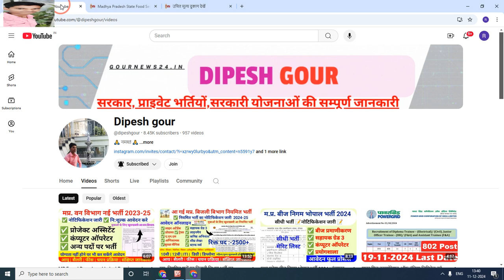लाडली बहन योजना 19वीं किस्त 11 दिसंबर 2024 लाल परेड ग्राउंड भोपाल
My others social media link follow

Official
Official
Notification :-
Job apply
Link :_=

anganwadi सैलरी
csc news
job
madhya pradesh state electronics deve...
mp bharti
mp bharti 2024
mp job

      😍DIPESH GOUR😍